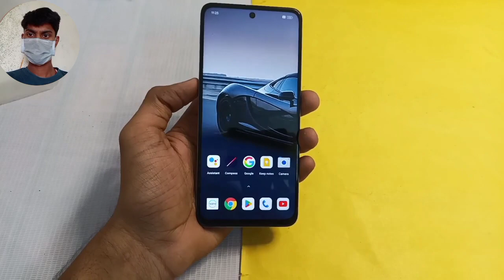Realme P1 5G unboxing. First Look.